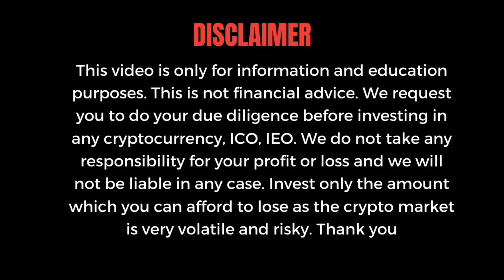crypto scams | twitter youtube Gmail scams | bitcoin telugu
In this video I'll explain about how crypto scams are happening in many different social media platforms and how to be careful to avoid them

scoogle app

Hi! I use CoinDCX app to invest in Bitcoin.

coinswitch kuber
Hey, get FREE BITCOIN worth Rs. 50 on downloading the CoinSwitch Kuber app using my referral

International exchanges

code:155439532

code:rJH5D5M